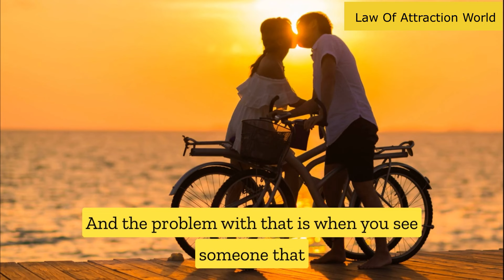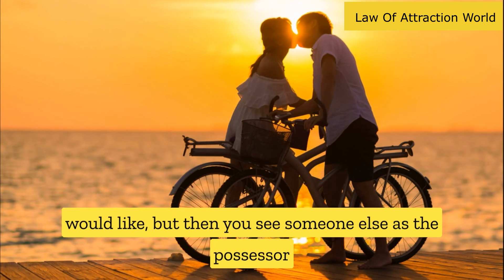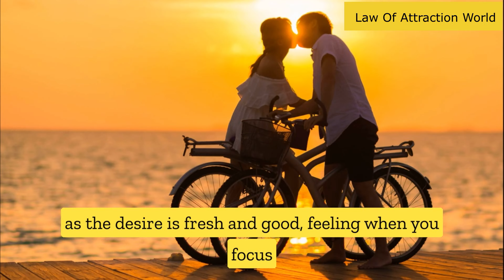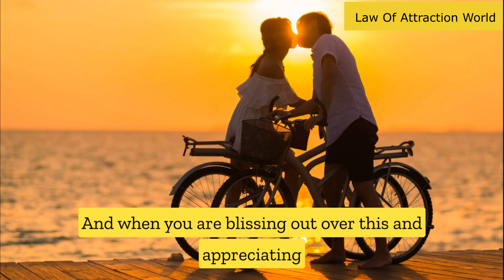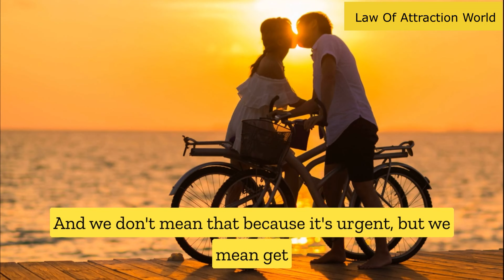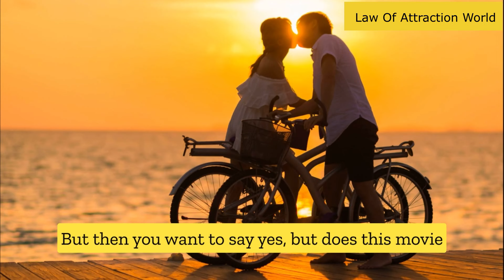Abraham Hicks - Manifest A Particular Specific Person That You Are ATTRACTED To - Love Relationship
All material is owned by Abraham-Hicks, © by Jerry & Esther Hicks .